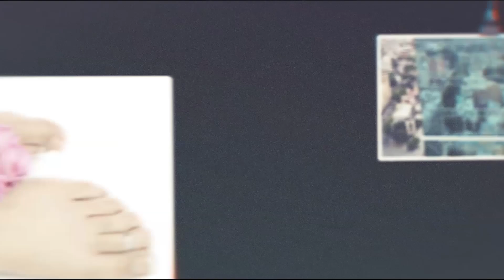Tu Stikls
Inga Jaunzeme - vārdi
Gigaro - mūzika
Raitis Sametis - taustiņinstrumenti
Fokuss.Studio-videoklips